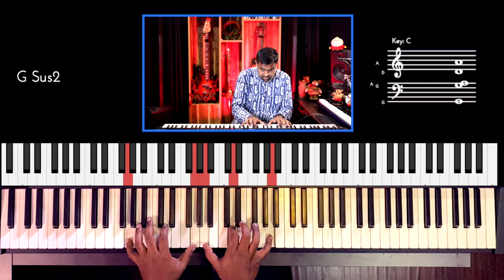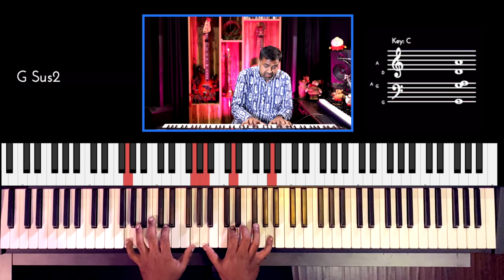Riff #2609 - Jason Zac